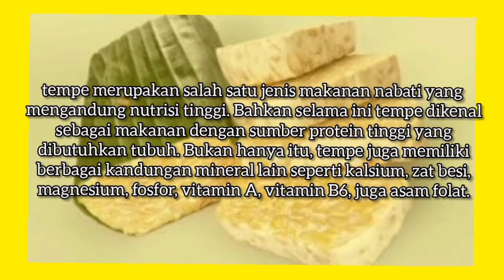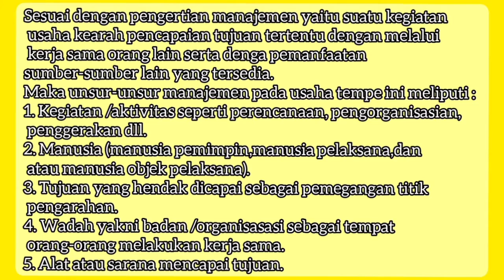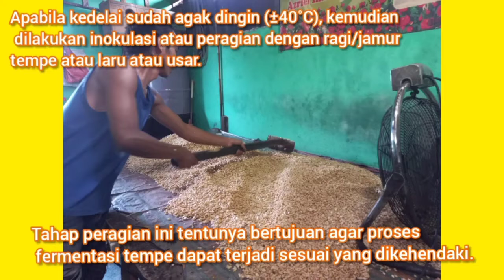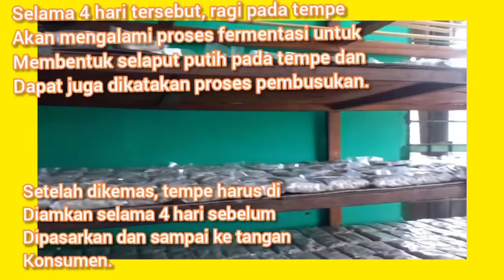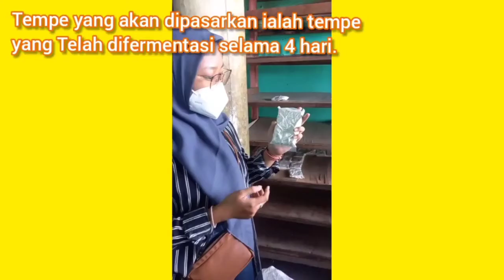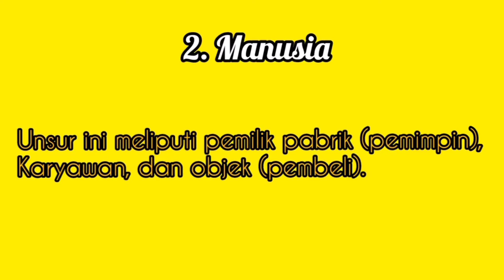Pengusaha Tempe Arif lubis menaut keuntungan ratusan juta ketika jual rumah.